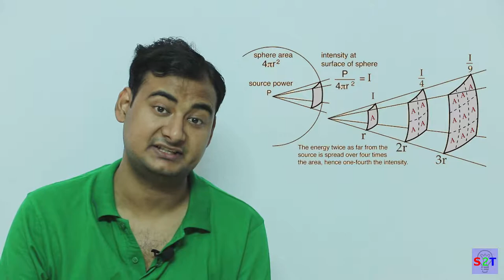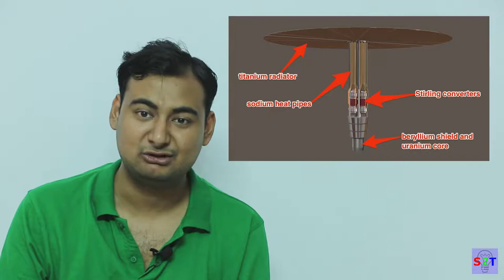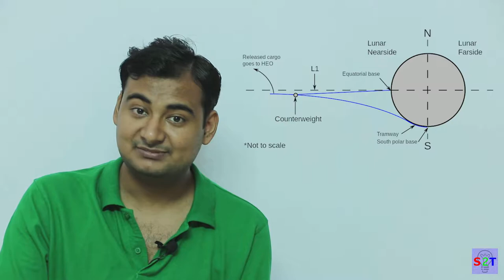Future Friday Ep2 (The MOON)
Today we will look into why moon matters
How can it become  a priceless asset to our space  capability
What role solar power plays in it , the advantage of low gravity